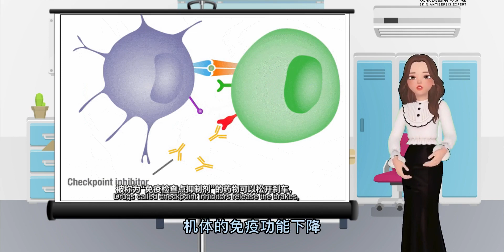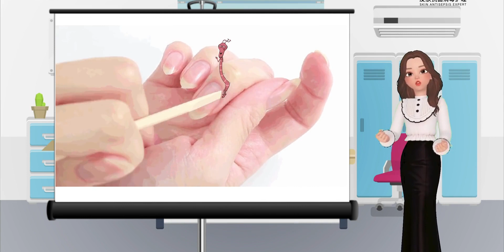关于灰指甲，你不知道的小秘密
每天一个健康知识,健康,科普,知识,脚气,感染,灰指甲,甲癣,跖疣,足癣,2023科学很可爱